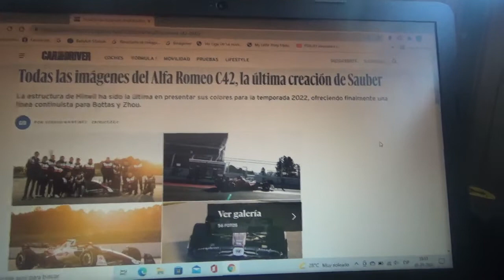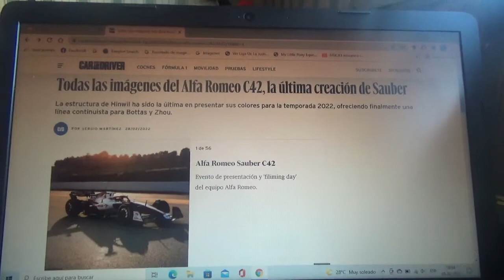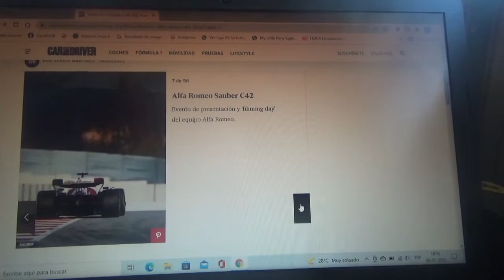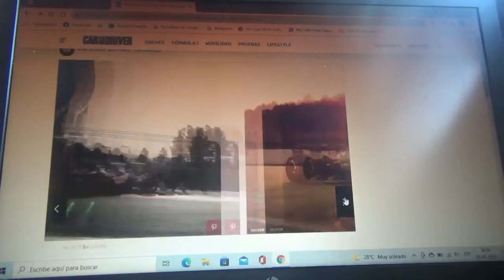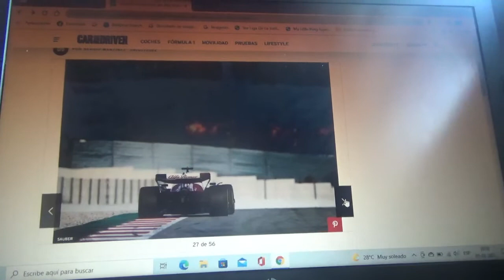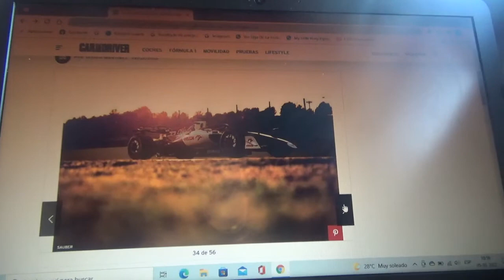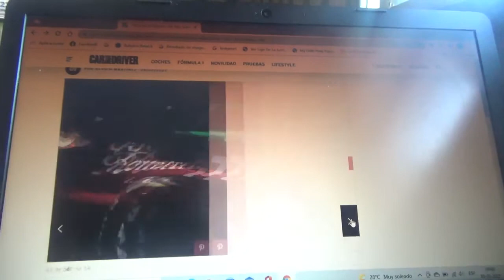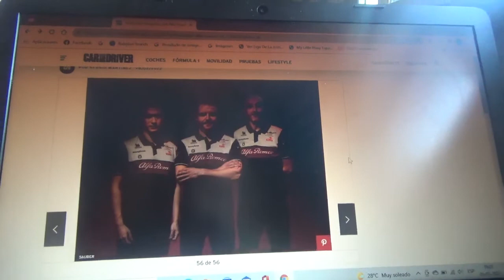1eras imágenes del F1 Alfa Romeo C42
Estas son las primeras fotografías del nuevo automóvil de la escuadra ítalo-suiza que pilotarán en esta nueva Temporada 2022 de Fórmula 1 sus nuevos pilotos oficiales el finés Valtteri Bottas y el debutante chino Guanyu Zhou